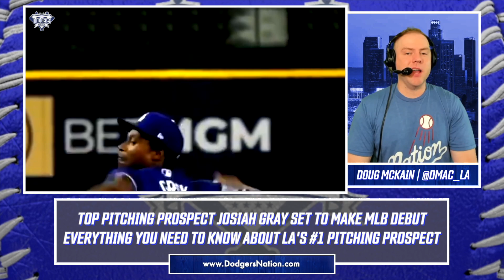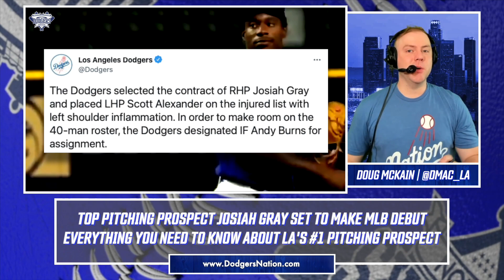Josiah Gray's Dodgers Debut: Everything You Need to Know About LA's #1 Pitching Prospect!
With the Los Angeles Dodgers still figuring out ways to stabilize their rotation after losing Clayton Kershaw to injury and Trevor Bauer to administrative leave, the team has turned to top pitching prospect, Josiah Gray.

Today LA made it official by selecting Gray's contract and placing LHP Scott Alexander on the 60-day IL and designating IF Andy Burns for assignment. Dodgers prospect guru, Tim Rogers joins the show to discuss Josiah Gray's much anticipated MLB debut. Plus, is Josiah Gray a future frontline starter and could he be the next Walker Buehler?

YouTube.com/DodgersNationTV
Instagram.com/officialdodgersnation
Twitter.com/dodgersnation
Facebook.com/dodgersnation